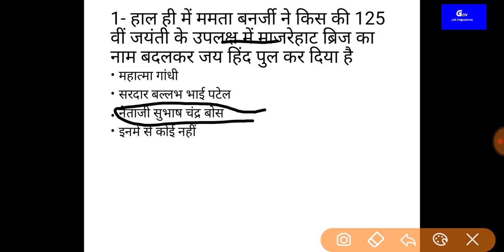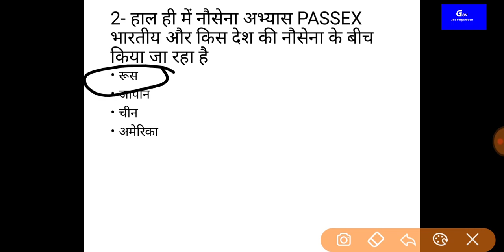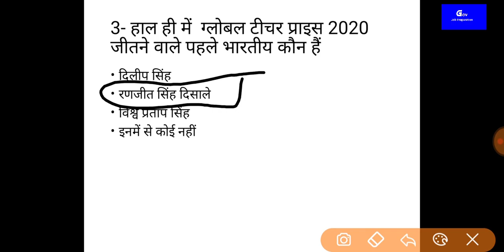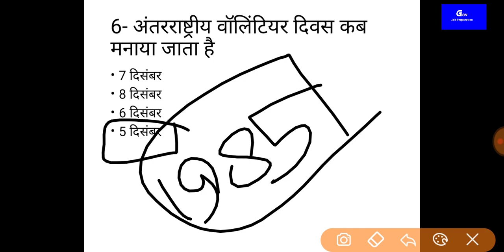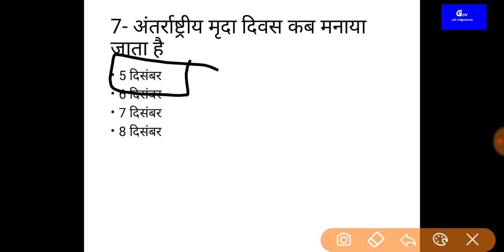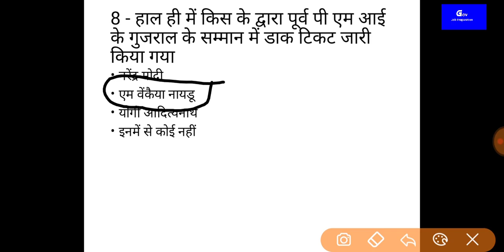Daily Current Affair | 6 Dec 2020 | for all competitive exams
Daily Current Affair | 6 Dec 2020 | for all competitive examsl